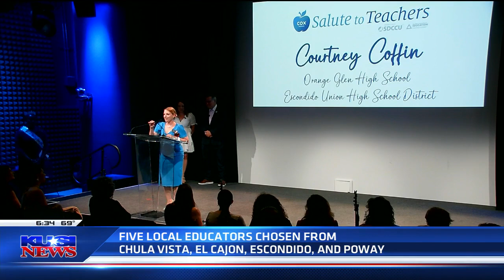Meet the 2023-24 San Diego County Teacher of the Year: Courtney Coffin